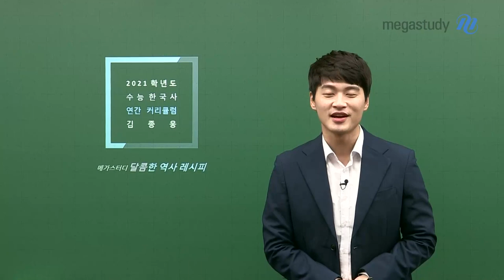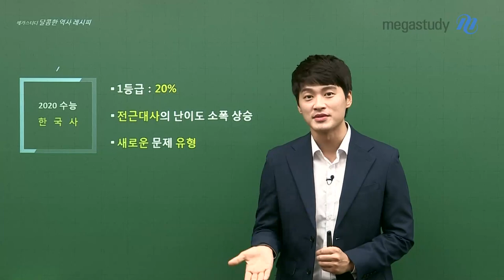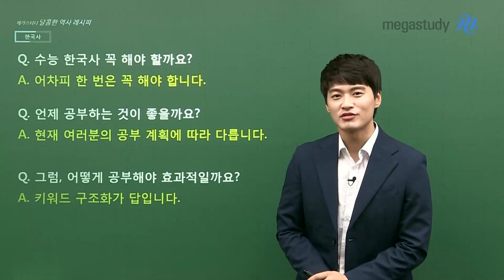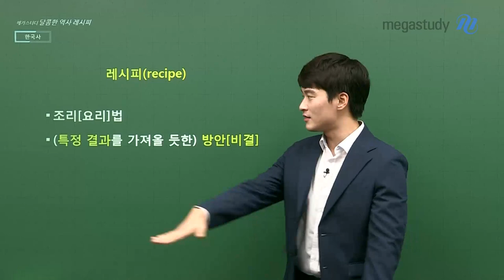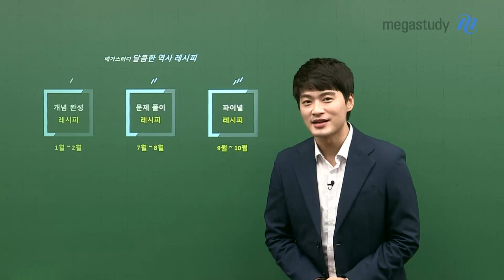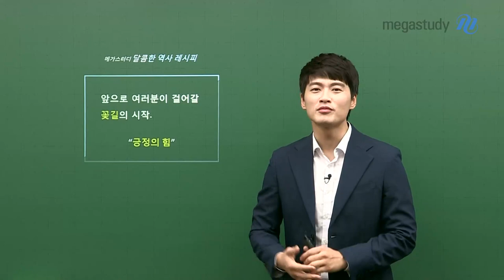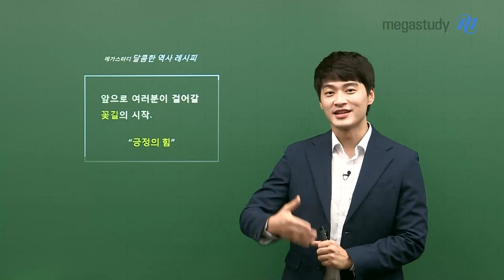[메가스터디] 한국사 김종웅 쌤 - 달콤함이 폭♡발♥ 2021 수능 한국사 연간 커리큘럼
달콤한 역사 레시피~♥

김종웅 선생님이 2021 수능부터 함께 합니다.

만나서 반가워요! 김종웅입니다.
여러분을 위해 준비한
"2021학년도 한국사 연간 레시피"입니다.

우리는 앞으로
개념완성 ▷ 문제풀이 ▷ 파이널의 과정으로 만날거에요.

앞으로 여러분이 걸어갈 꽃길의 시작!
제가 곁에서 함께 할게요~!

자세한 커리큘럼은 영상을 통해 확인하세요:)